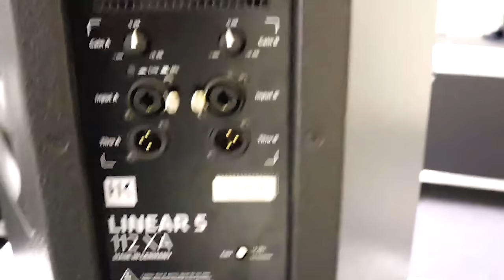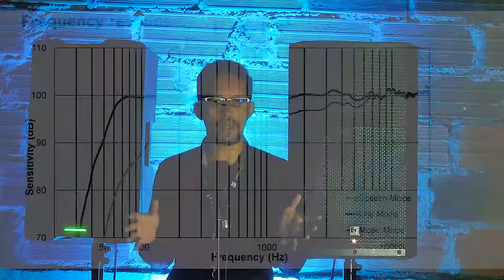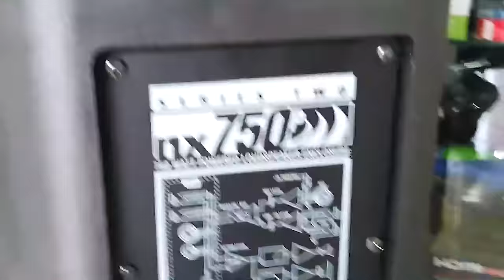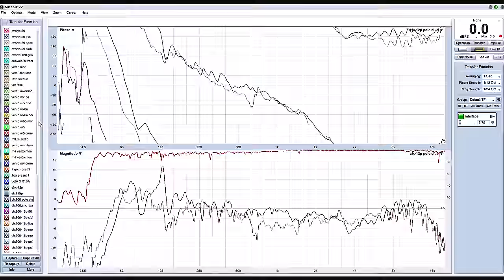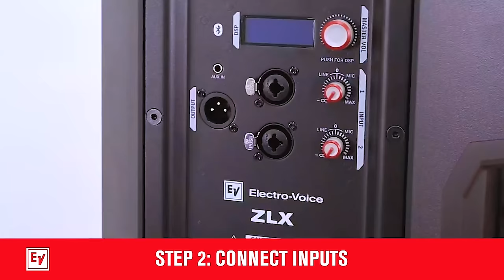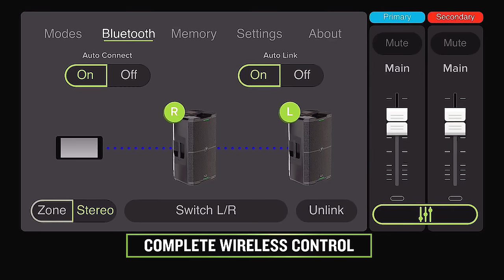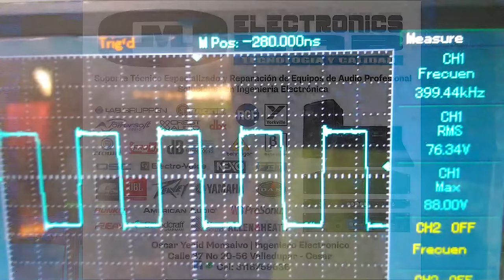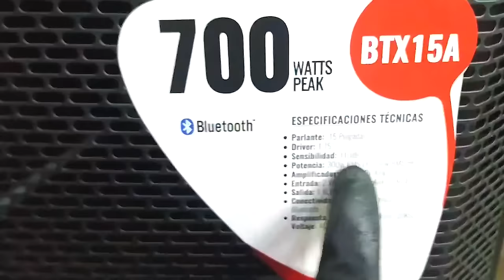🎛️🎤DESCUBRE la DIFERENCIA entre las BOCINAS de 12 y 15 PULGADAS❗¿CUÁL DEBES COMPRAR💰?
🟩ENCUENTRA  toda la Información, para saber si necesitas un altavoz activo de 12 o 15 pulgadas para sonido profesional.
Muchas veces los fabricantes nunca explican para que sirve uno de 12 u otr de 15 pulgadas, aqui REVELAREMOS para que sirve para uno.
Los altavoce de 12 pulgadas auto amplificados son perfectos para todo lo relacionado con cantar y manejo de la voz en eventos de discursos. Son el equilibrio perfecto entre potencia, calidad de sonido, graves decentres y mucha calidad de sonido.
Las bocinas amplifcadas de 12 pulgadas potentes mas famosas, son la QSC k12, QSC k12.2, Eletro-Voice ZLX-12BT, Mackie Thump 12A, JBL EON612, JBL IRX112BT, DAS altea 412A, RCF ART912A, Electro-Voice ELX200-12P, Hk Audio Sonar 112, Vento ZVX 12A, FBT Xpro 112A,  entre otras bocinas de 12 pulgadas
La sensibilidad de los altavoces es sumamente importante para escoger nuestro altavoz. Las bocinas de 15 pulgadas, suelen tener merjor rendimiento que las de 12" debido a que tienen un sesibilidad mucho mas alta,lo que hace que cada watts que ingresa por sus bornes, pueda tener mas sonido por el mismo wattage.
Que altavoz recomiendan para DJ? los de 15 pulgadas son los mejores para la reproduccion musical, debido a sus graves poderosos que hacen que las personas bailen, en un sonido para discoteca. Las cabinas activas de 15 pulgadas son muy vendidas en Colombia. En estados unidos, las bocinas de 12 pulgadas son muy cotizadas.
Los mejores altavoces de 15 pulgadas para iniciar en el mundo del sonido son la Electro-Voice ZLX-15BT, ELX200-15P, EKX-15P, ETX-15P.  de la marca RCF, encontramos la ART915A, ART 935A, ART 945A. DAS vantec 15A, FBT Ventis, NEXO P15 entre otros.